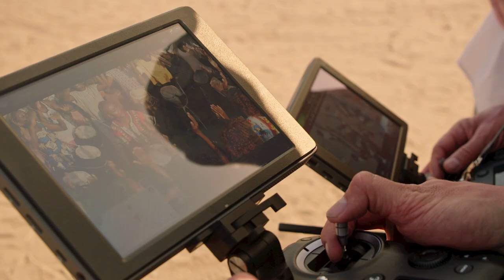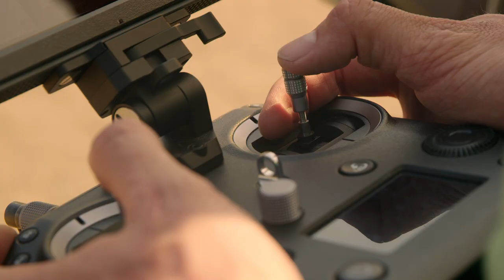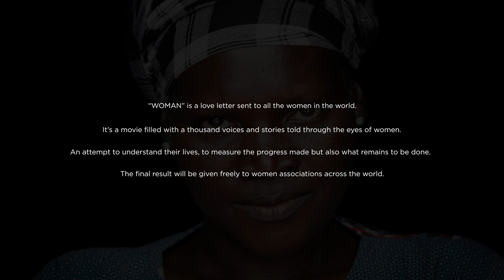DJI Masters – Yann Arthus-Bertrand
Legendary filmmaker Yann Arthus-Bertrand has led the sort of life and career that most of us could only dream of. A pioneer in aerial photography, Yann has spent decades traveling to the farthest corners of the world, documenting extraordinary people and places along the way. In this first episode of DJI Masters, see how Yann’s life and experiences have shaped his outlook and craft. We join Yann on the set of his latest film “Woman” to see a true master at work.

Special thanks to Yann Arthus-Bertrand for providing archive footage and photos.